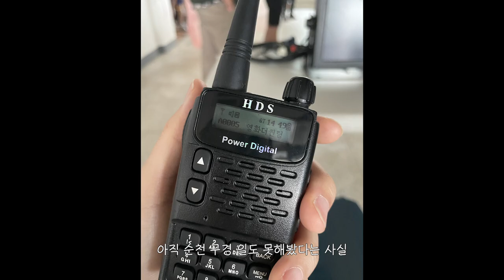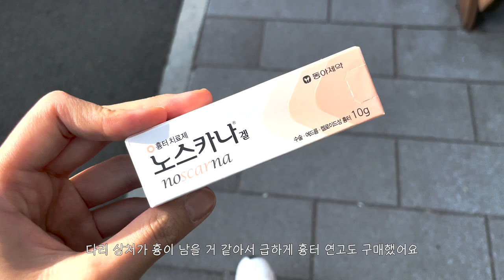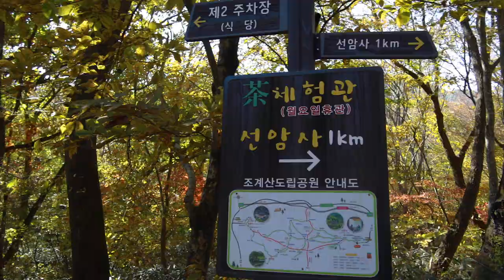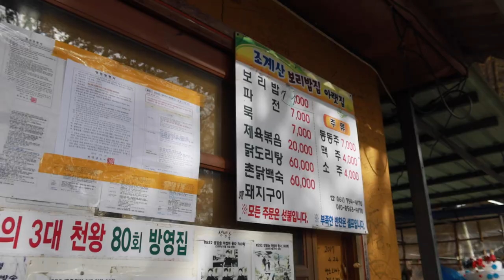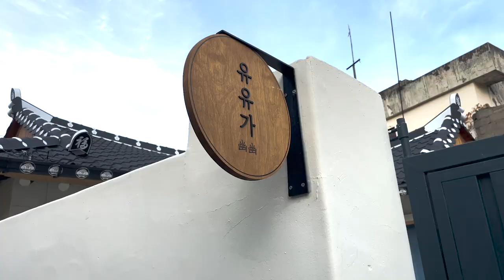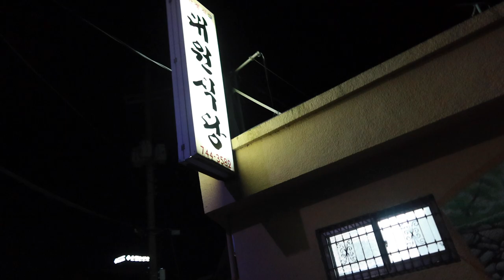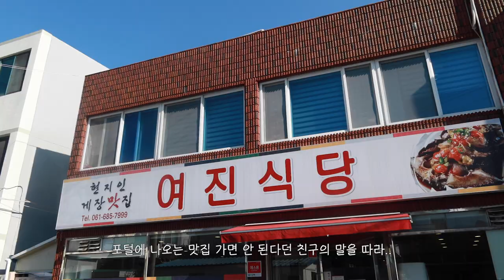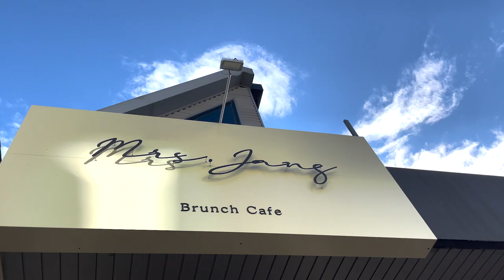이제 그만 벗어나고싶은 순천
안녕하세요
정말 오랜만에 업로드네요
늦여름부터 몇일전까지 새로운 작품 준비로 정신없이 시간을 보냈었어요
촬영으로  한달 반 동안 순천에 내려가있었는데
휴차때마다 조금씩 찍어뒀던 영상을 모아 편집했더니 양이 꽤 많아졌네요ㅎ
정신없이 보낸 2021년의 가을 브이로그입니다

music 🎵
ampoff sketch